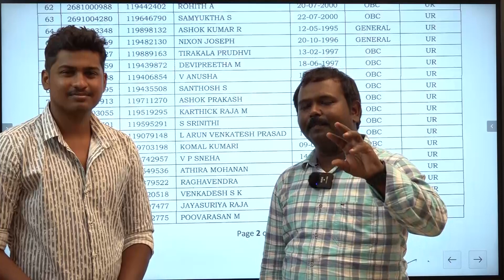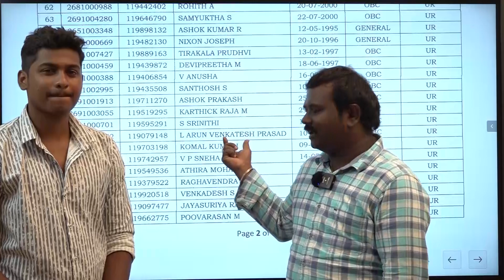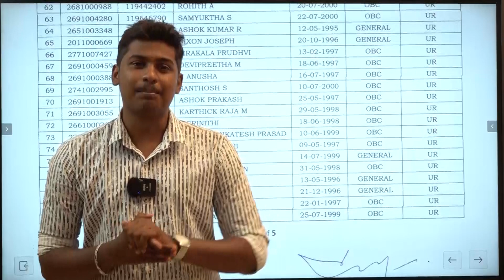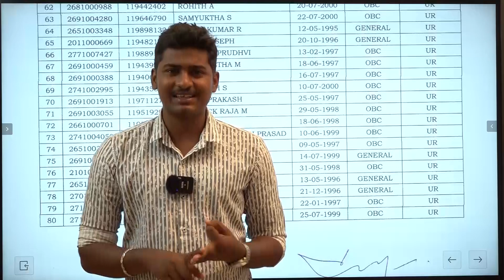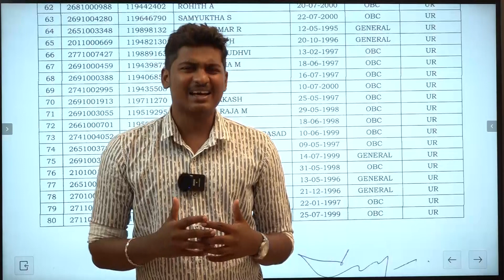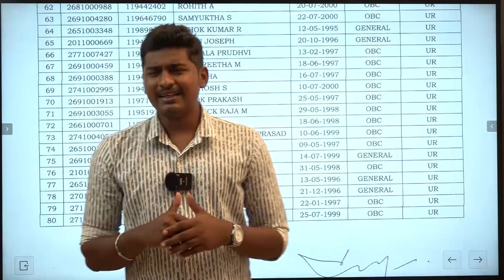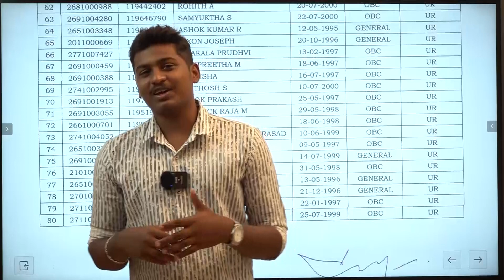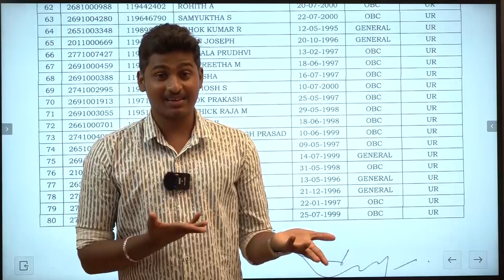ESIC UDC - RANK - 73 - ACHIEVER'S SPEECH - Mr. ARUN VENKATESH PRASAD | Suresh IAS Academy